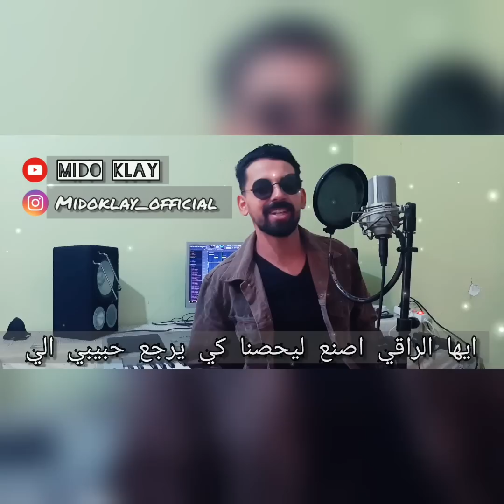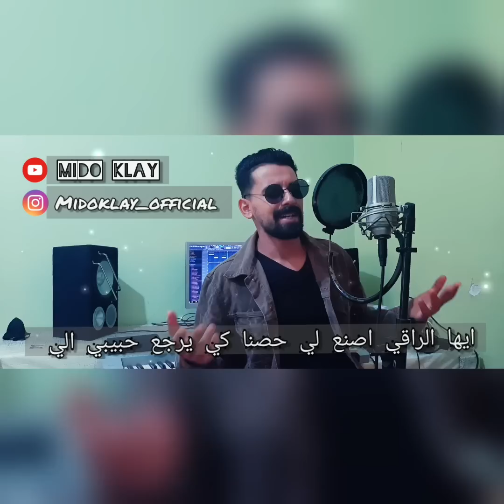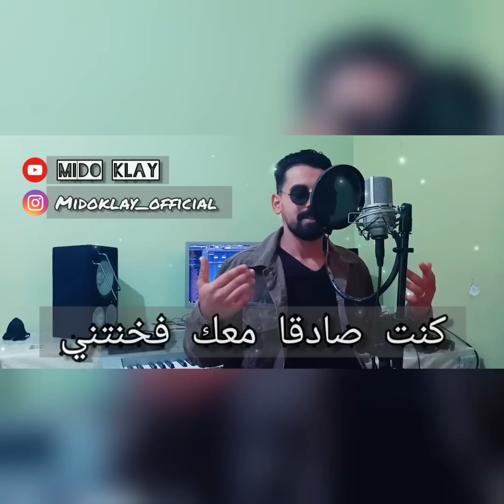NEW ( Awa ya talb _ mido klay ) 😍❤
Rouicha 2020 inas inas awa ya talb اغاني مغربية اغاني امازيغية